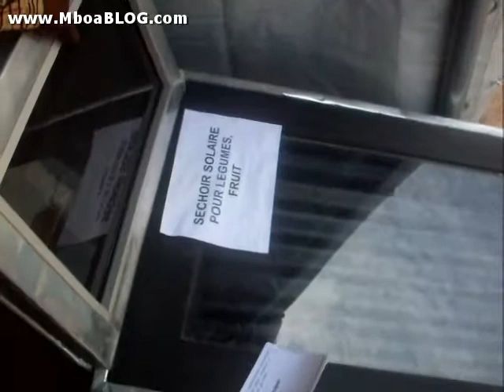2ème édition des JERSIC 2009 Yaoundé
EBALE BOLO Narcisse, Ingénieur agronome parle de l'Association des Ingenieurs Agronomes et ingenieurs des eaux,forets et chasse diplomes de la FASA